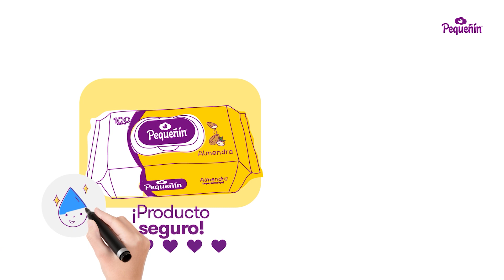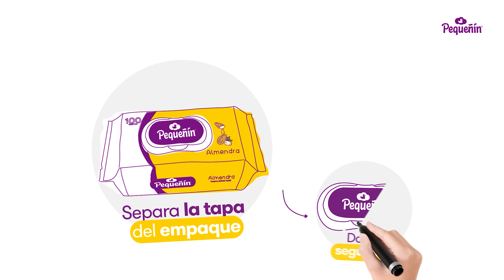Pañitos húmedos Pequeñin Almendra💛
Los pañitos húmedos Pequeñín Almendra💛 te ofrecen una suavidad superior con la piel✨ Con extracto de almendra, tela suave y resistente, para que limpies delicadamente la piel de tu pequeñín.👶🏻